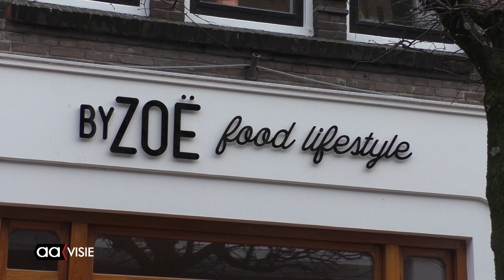By Zoe food lifestyle opent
Als eerste nieuwe ondernemer die gecoacht werd door de stichting 'Start je winkel in Almelo'opende Zoe Loupatti haar zaak. By Zoe food lifestyle is te vinden in de Grotestraat Noord, schuin tegenover Rohof. Zoe is 18 en studeert nog aan het ROC van Twente.
Toen burgemeester Gerritsen hoorde van haar plannen bood hij onmiddellijk aan om By Zoe food lifestyle te openen.